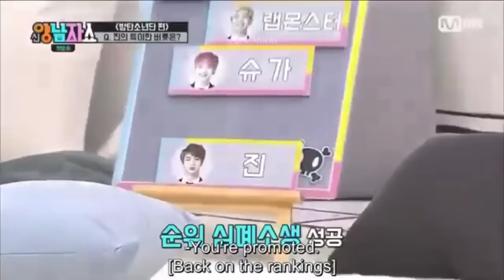When you can't understand JIN (진 BTS)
Track: Diviners feat. Contacreast - Tropic Love